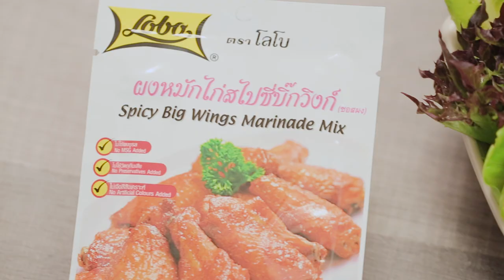กุ้งเหยียดสไปซี่บิ๊กวิง คลิปแจกสูตรจาก "อ.ยิ่งศักดิ์" & LOBO